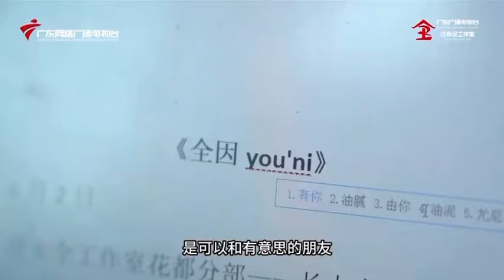黃凱芹 - 全因友你 2024 訪問 - 6月1日 細聽·黃凱芹35週年演唱會 佛山站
轉載片段，如有冒犯，請告知，將刪除短片 =D

轉載｜藍大傳媒